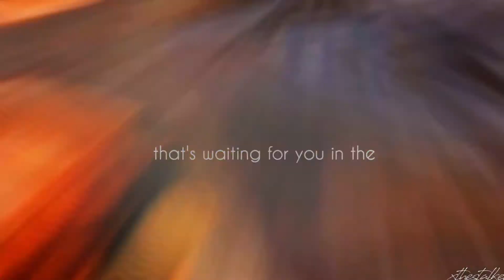Scars to your Beautiful | HBD Cakey (¬‿¬)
i tried and failed ¯\_(ツ)_/¯

anyway, HAPPY BIRTHDAY TO OLIVER! Lol jk Happy Birthday Caitlin
I wish you the best monday ever
Aaand, I WISH YOU LOTS OF MONEY TO BUY A HORSE! seriously, get a pony
I wish you a really fab cake ofc
that's the Queen's orders, Oliver.
HAPPY BIRTHDAY MY MONKEY ♥
(no transitions at the end bcz i was in a rush. you know how professional i am)
no disclaiment this time cause yt must learn to respect my rights